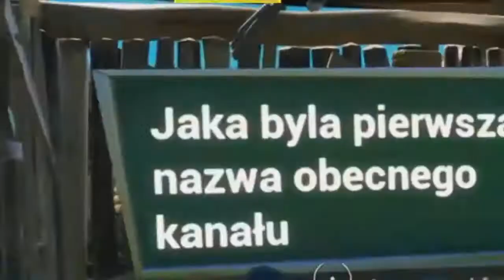Mapki od widzów#1 {Świstak Filip}